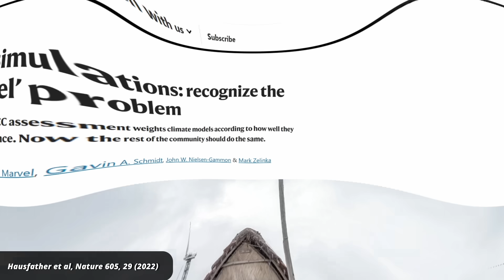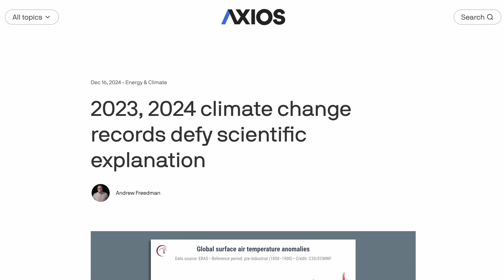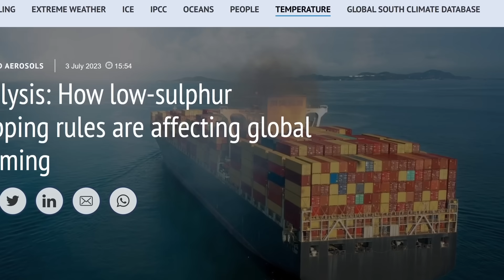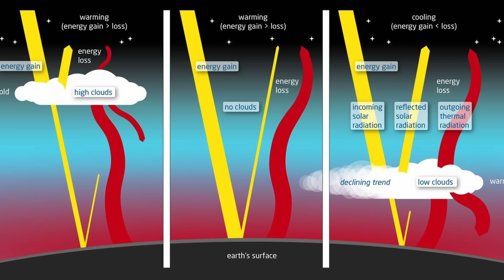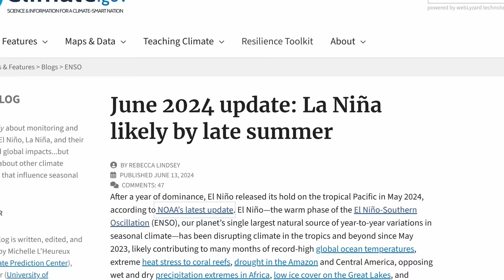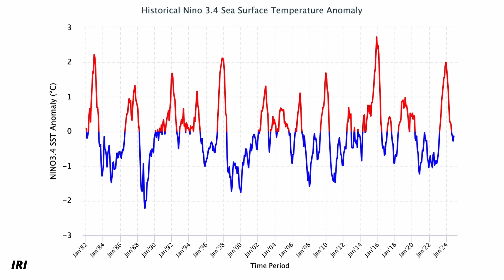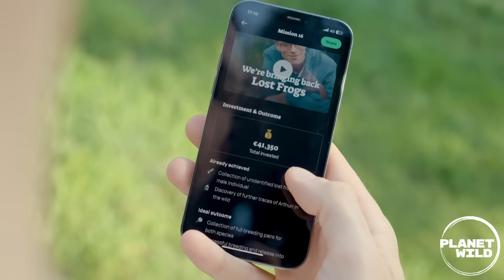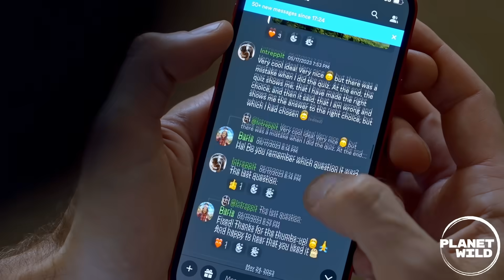Climate Scientists are Very Confused.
Start 2025 by making a positive impact on our planet’s ecosystems! The first 200 people to join Planet Wild with my code SABINE1 will get the first month for free

If you want to get to know them better first, check out their recent video rewilding the American Prairies

Over the course of 2024, global temperatures hit record highs, yet again. Climate scientists are beginning to worry that temperatures are increasing faster than their models led them to expect. A paper that recently appeared said that the reason for the rapid warming is a reduction in certain types of clouds. If this is correct, and if that’s a trend, it’s very bad news. Welcome to 2025.